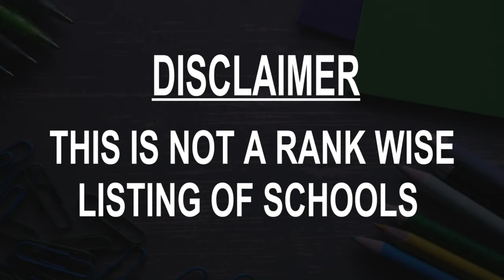Schools around Loerrach, Germany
Must Watch.. Best Schools around Loerrach

Click on Bell ICON to get the notification of New Videos.This is not rank wise listing of Top Schools in Loerrach, it's the list of best Schools around Loerrach as per the ratings given by our users.

Listed Schools:

Free Evangelical School
Austraße 19

Kinderland Lörrach gGmbH
Baumgartnerstraße 14

COM.IN Schulungszentrum für Sprachen & EDV in Lörrach
Am Hebelpark 5

Mathilde-Planck-Schule Lörrach - Haus- und Landwirtschaftliche Schule
Wintersbuckstraße 5

Volkshochschule Lörrach
Untere Wallbrunnstraße 2

TYTH-Musikschule Lörrach-Stetten
Basler Str. 24 • In Lörrach-Stetten
Opens soon ⋅ 2:30PM

hænovum
Baumgartnerstraße 26A

Oberlin Kindergarten
Spitalstraße 77

Grund- und Hauptschule Neumattschule
Käppelestraße 20

Schloßbergschule Haagen Ganztagesgrundschule mit Montessori-Profil
Markgrafenstraße 40

Grundschule Fridolinschule
Hauptstraße 27